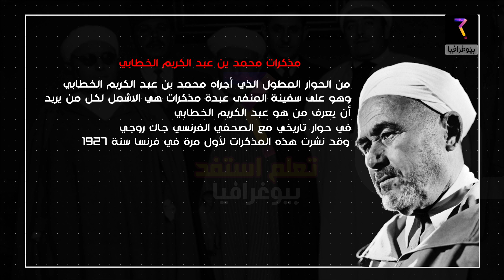عبد الكريم الخطابي...قصة حياتي...الجزء الأول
في بيوغرافيا اليوم سنتحدث على قصة حياة البطل المغربي محمد بن عبد الكريم الخطابي أسد الريف
و قاهر الإسبان من النشأة مرورا بأشهر المعارك و أبرزهم معركة أنوال مرور بالمنفى و الطريق إلى مصر
هي مذكرات البطل عبد الكريم الخطابي التي باح بأسرارها للصحفي الفرنسي  جاك روجي هذه المذكرات التي ستكون مصدر قصتنا لهذا اليوم
عبد الكريم الخطابي من البداية إلى النهاية
التاريخ بالدارجة